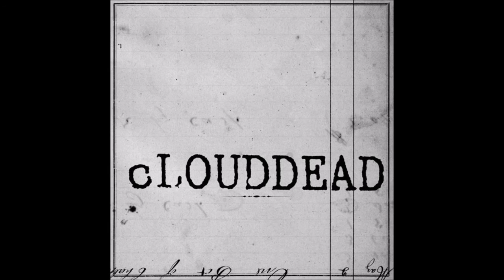cLOUDDEAD Ten Full Album